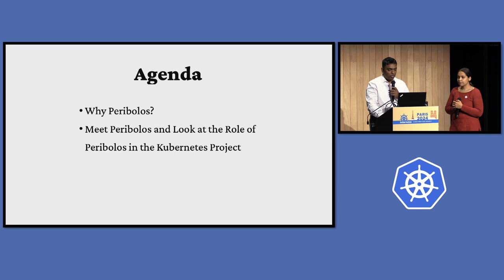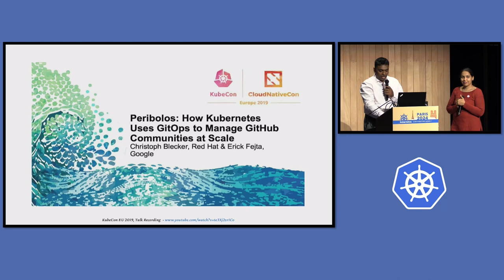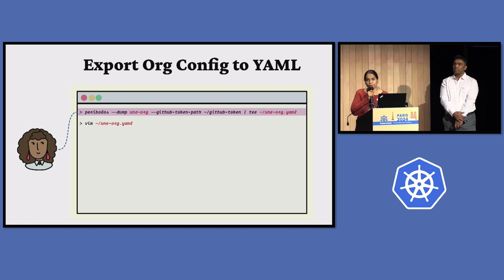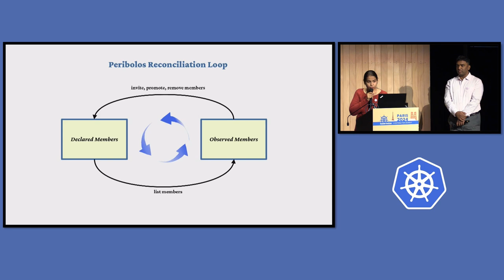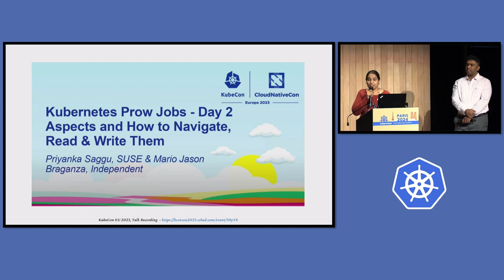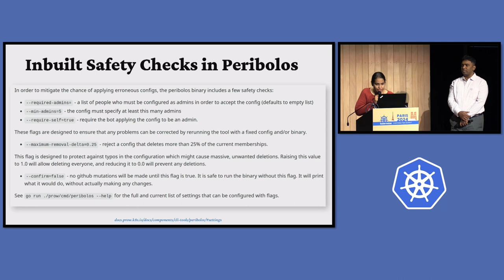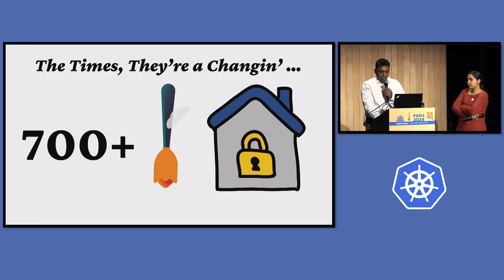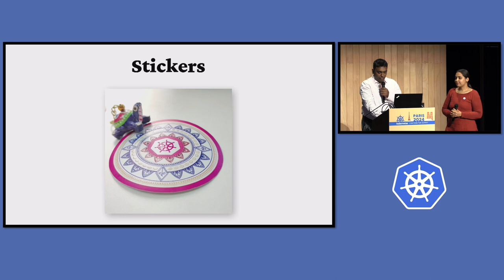Peribolos: GitHub Management Amidst Growth in Kubernetes Project!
Peribolos is a tool simplifying GitHub management by updating organization settings, teams, and memberships through a YAML file configuration.

Last spoken about here, five years ago, Peribolos has kept pace alongside the rapid growth of the Kubernetes project—now spanning 9 GitHub organizations, 370+ repositories, 670+ teams, and 2000+ members. This talk explores how Peribolos has evolved to handle this ever growing volume of requests, featuring practical scenarios from our roles as Kubernetes GitHub Admin and New Org Membership Coordinator (NMC).

We’ll share insights into Peribolos’ capabilities in managing complexity within the Kubernetes project, emphasizing its ease of use and extensibility.

We aim to inspire the audience with a clear understanding of Peribolos’ potential to alleviate challenges associated with day-to-day management of GitHub Org(s).

Join us to discover Peribolos’ evolution and learn how to leverage its capabilities for efficient GitHub management.